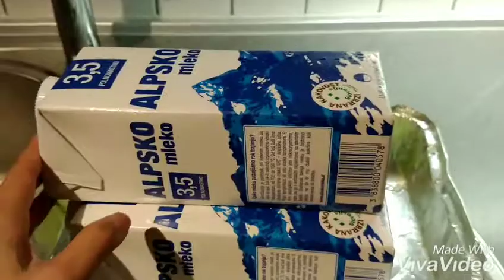เพาะถั่วงอกจากกล่องนม ง่าย สะดวก ปลอดสารพิษ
การเพาะถั่วงอกแบบง่ายๆ ไม่ยุ่งยาก สะอาด และปลอดสารพิษ ลองทำกันดูนะค่ะ